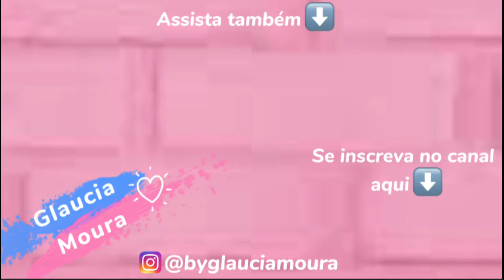ARMÁRIO ESTRAGOU?? FAXINA NA LAVANDARIA💕consegui colocar tudo no lugar💕ROTINA DO DIA + PORQUE SUMI?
Kit antiqueda shampoo, condicionador e tônico

WHEY 100% HD GOURMET MORANGO 900G

REFIL POUCH 100% HD GOURMET 900G SORVETE CHOCOLATE

Aspirador de pó sem fio